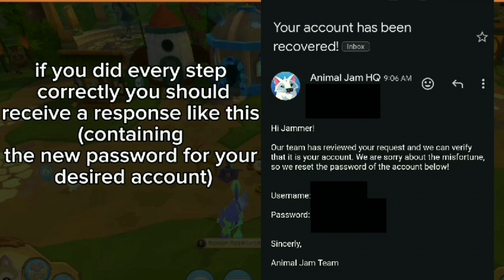‼️GET INTO ANY AJPW ACCOUNT WITH THIS METHOD!! (WORKING SEPTEMBER 2024)‼️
(REUPLOAD)
Youtube took it down because the youtube guidelines dont allow hacking

‼️Note: Alt accounts can lead to permament bans due to animal jam checking authenticity, be realistic

Subject: hacked account

template:
Hello Animal Jam,

my animal jam play wild account has been hacked, and i've lost all access to it. I'd be glad if you could reset the password so i could log in again.

Here is my current username and my password as a verification:

Username: (user of your main account)

Password: (password of your main account)

This is the account i am using currently, it has a higher level and my current items, animals and more.

Here is my hacked account's username and the password i remember:

Username: (user of the person you want to hack)

Password: (make up any password, animal jam doesn't check those. They just want some kind of proof.)

Keep in mind they don't take any account with two step verification as enough proof. If you have it on it's likely they will reject your request.